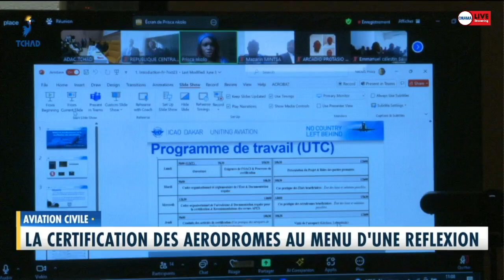𝐀𝐕𝐈𝐀𝐓𝐈𝐎𝐍 𝐂𝐈𝐕𝐈𝐋𝐄:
L'Autorité de l’Aviation civile du Tchad ADAC en collaboration avec le bureau WACAF de l’OACI organise du 05 au 09 Août un atelier de familiarisation sur la certification des aérodromes. La cérémonie de lancement des activités s’est déroulée ce matin dans un hôtel de la place. C’est le Secrétaire Général du Ministère DIHOULNE LAURENT qui a présidé le lancement des travaux.